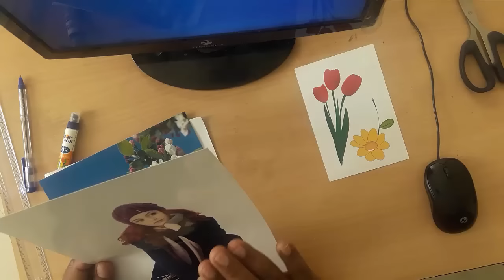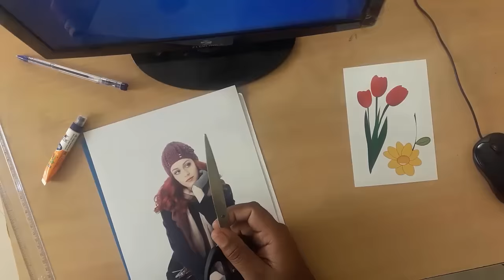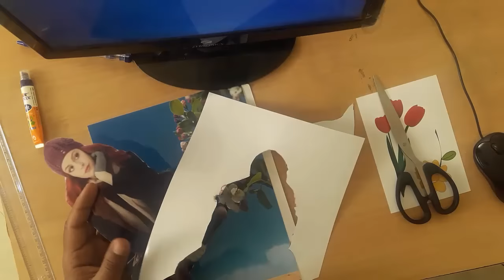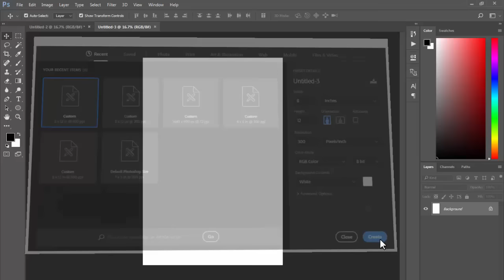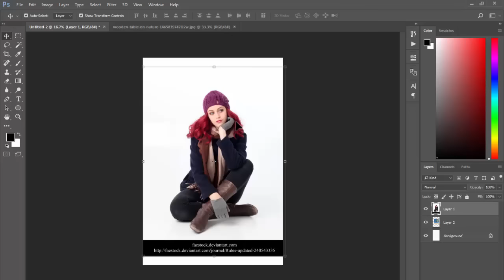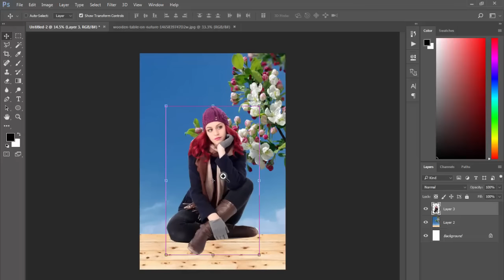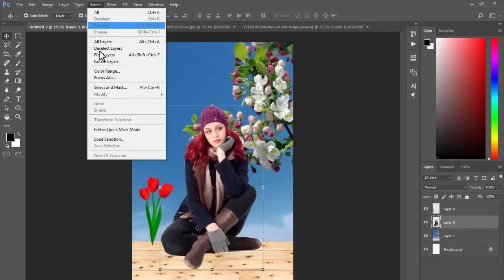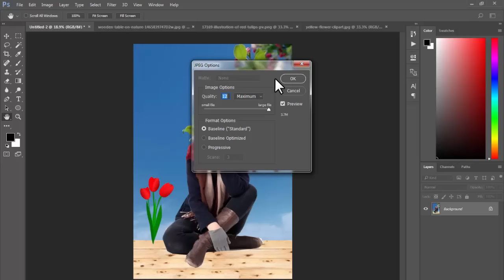Photo Background Change in adobe Photoshop for beginners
In this video you will see how to change a Background of any photo in adobe Photoshop in simple way. this videos is for beginners.

Photo credit links:
faestock

Please Comment your feedback about video in Comment box.